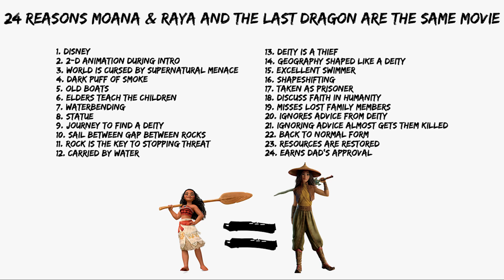24 Reasons Moana & Raya and the Last Dragon Are The Same Movie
24 Reasons Moana & Raya and the Last Dragon Are The Same Movie

Moana (2016)
In Ancient Polynesia, when a terrible curse incurred by the Demigod Maui reaches Moana's island, she answers the Ocean's call to seek out the Demigod to set things right.
Director: Ron Clements, John Musker
Cast: Auli'i Cravalho, Dwayne Johnson, Rachel House

Raya and the Last Dragon (2021)
In a realm known as Kumandra, a re-imagined Earth inhabited by an ancient civilization, a warrior named Raya is determined to find the last dragon.
Director: Don Hall, Carlos López Estrada
Cast: Kelly Marie Tran, Awkwafina, Gemma Chan